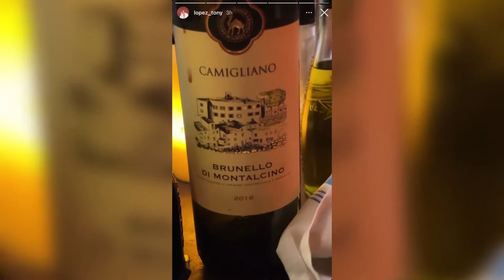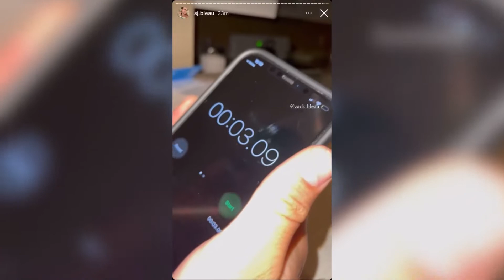Tony & Sj At Miami (Day 1) (Tiktoks towards the end)